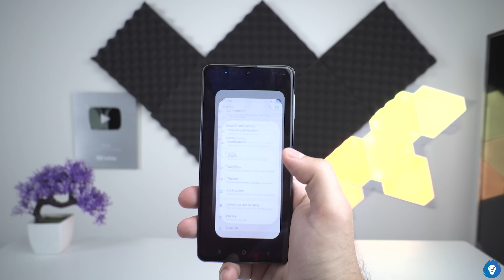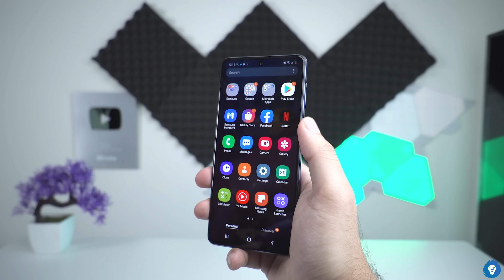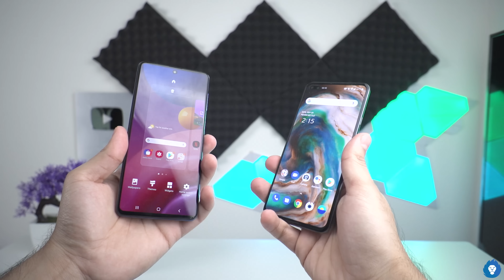Samsung M51 Unboxing and OnePlus Nord Comparison 🔥⚡🔥⚡ - 7000 mAh Battery!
Studio Items

Apple iPhone 11 Pro Max

AC : Inverter 3 Star 1.5 Ton

Mi TV 4X 55"

Portable SSD : Samsung T5

Lights
Nanoleaf Aurora Background RGB Lights :
Godox SL60W Video Lights

Light Stand

Purple Bonsai Tree

Acoustic Foam Pads for Sound Absorption and Dampening

VO Mic : Blue Yeti
Pop Filter
A Roll Mic : Rode Wireless Go

Manfrotto Fluid Head